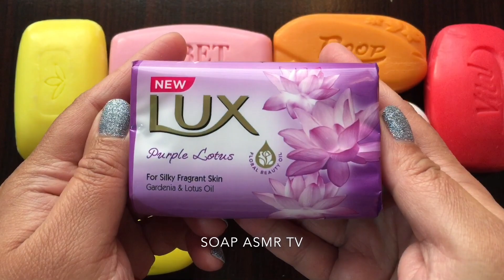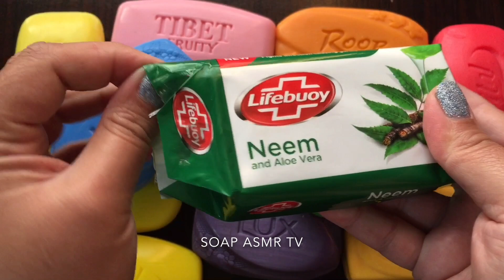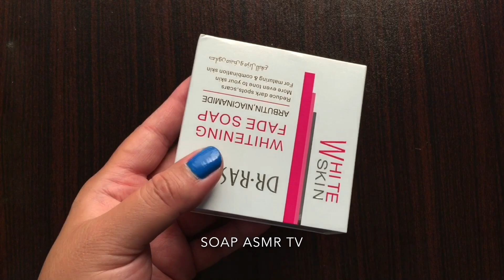SOAP opening HAUL.Unpacking soaps.ASMR SOAP.unboxing/unwrapping soaps.Satisfying ASMR Video|515